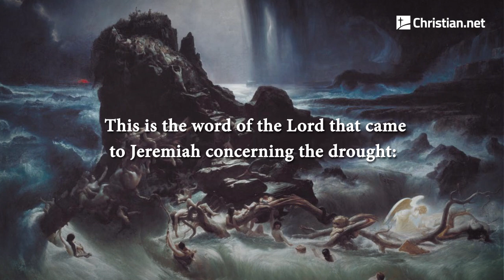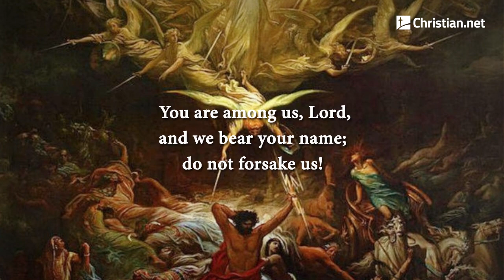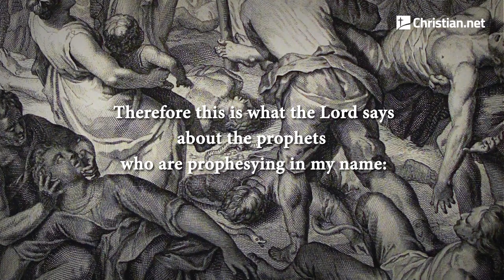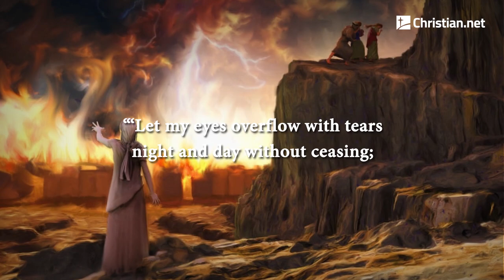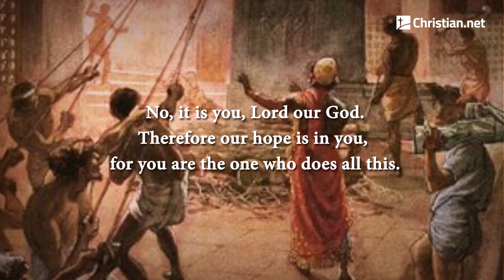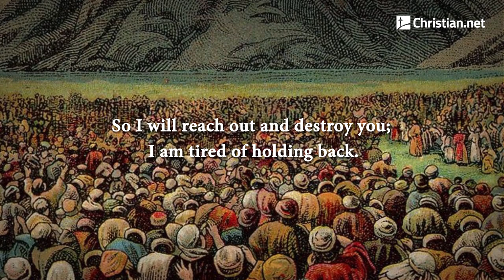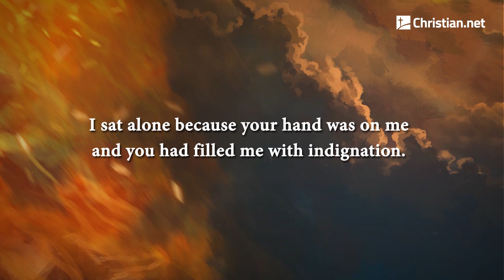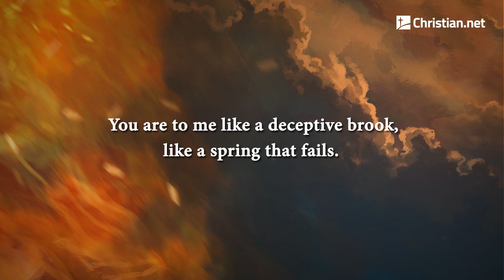Jeremiah 14 - 15: Drought, Famine, Sword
This is the word of the Lord that came to Jeremiah concerning the drought:

   “Judah mourns,
    her cities languish;
    they wail for the land,
    and a cry goes up from Jerusalem.

    The nobles send their servants for water;
    they go to the cisterns
    but find no water.
    They return with their jars unfilled;
    dismayed and despairing,
    they cover their heads.

   The ground is cracked
    because there is no rain in the land;
    the farmers are dismayed
    and cover their heads.

    Even the doe in the field
    deserts her newborn fawn
    because there is no grass.

   Wild donkeys stand on the barren heights
    and pant like jackals;
    their eyes fail
    for lack of food.”

    Although our sins testify against us,
    do something, Lord, for the sake of your name.
    For we have often rebelled;
    we have sinned against you.

    You who are the hope of Israel,
    its Savior in times of distress,
    why are you like a stranger in the land,
    like a traveler who stays only a night?

    Why are you like a man taken by surprise,
    like a warrior powerless to save?
    You are among us, Lord,
    and we bear your name;
    do not forsake us!

    This is what the Lord says about this people:

   “They greatly love to wander;
    they do not restrain their feet.
    So the Lord does not accept them;
    he will now remember their wickedness
    and punish them for their sins.”

Then the Lord said to me, “Do not pray for the well-being of this people. Although they fast, I will not listen to their cry; though they offer burnt offerings and grain offerings, I will not accept them. Instead, I will destroy them with the sword, famine and plague.”

But I said, “Alas, Sovereign Lord! The prophets keep telling them, ‘You will not see the sword or suffer famine. Indeed, I will give you lasting peace in this place.’”

Then the Lord said to me, “The prophets are prophesying lies in my name. I have not sent them or appointed them or spoken to them. They are prophesying to you false visions, divinations, idolatries[a] and the delusions of their own minds. Therefore this is what the Lord says about the prophets who are prophesying in my name: I did not send them, yet they are saying, ‘No sword or famine will touch this land.’ Those same prophets will perish by sword and famine. And the people they are prophesying to will be thrown out into the streets of Jerusalem because of the famine and sword. There will be no one to bury them, their wives, their sons and their daughters. I will pour out on them the calamity they deserve.

    “Speak this word to them:

   “‘Let my eyes overflow with tears
    night and day without ceasing;
    for the Virgin Daughter, my people,
    has suffered a grievous wound,
    a crushing blow.

    If I go into the country,
    I see those slain by the sword;
    if I go into the city,
    I see the ravages of famine.
    Both prophet and priest
    have gone to a land they know not.’”

    Have you rejected Judah completely?
    Do you despise Zion?
    Why have you afflicted us
    so that we cannot be healed?
    We hoped for peace
    but no good has come,
    for a time of healing
    but there is only terror.

    We acknowledge our wickedness, Lord,
    and the guilt of our ancestors;
    we have indeed sinned against you.

    For the sake of your name do not despise us;
    do not dishonor your glorious throne.
    Remember your covenant with us
    and do not break it.

    Do any of the worthless idols of the nations bring rain?
    Do the skies themselves send down showers?
    No, it is you, Lord our God.
    Therefore our hope is in you,
    for you are the one who does all this.

Then the Lord said to me: “Even if Moses and Samuel were to stand before me, my heart would not go out to this people. Send them away from my presence! Let them go!  And if they ask you, ‘Where shall we go?’ tell them, ‘This is what the Lord says:

“‘Those destined for death, to death;
those for the sword, to the sword;
those for starvation, to starvation;
those for captivity, to captivity.’

“I will send four kinds of destroyers against them,” declares the Lord, “the sword to kill and the dogs to drag away and the birds and the wild animals to devour and destroy. 4 I will make them abhorrent to all the kingdoms of the earth because of what Manasseh son of Hezekiah king of Judah did in Jerusalem.